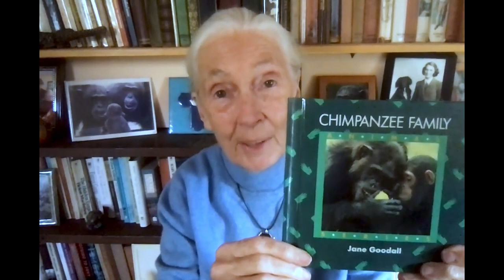July 2022 Storytelling Session!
Join us for the seventh JGIS storytelling event of the year, where we are pleased to have 'Finding George', from the School of the Arts.

Additionally, we have 'Scales', an animation from the Lasalle College of the Arts.

Finally, we have a story retold by Dr. Jane Goodall herself; 'Chimpanzee Family'.

Tune-in to our host, Safari Sid, tonight as we continue 2022's storytelling!